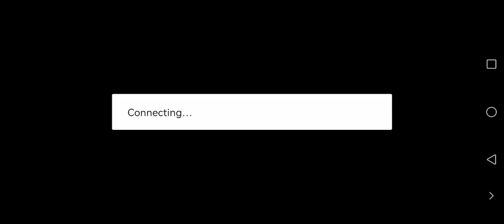The Battle Cats | Underground Labyrinth | Underground B50-59 / Top 10%